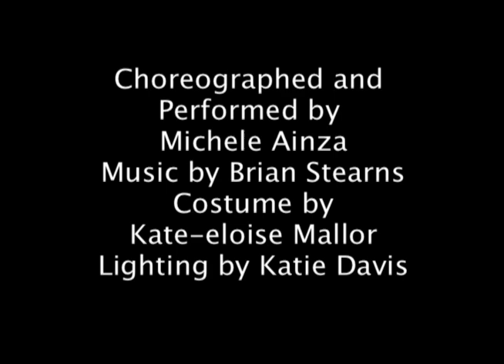Tiny Kingdom by Michel Ainza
A solo choreographed, performed, and edited by Michele Ainza in 2005 at CalArts. Music: Brian Stearns, Camera: Francesca Penzani